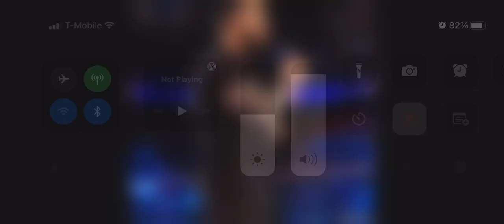February 19, 2022